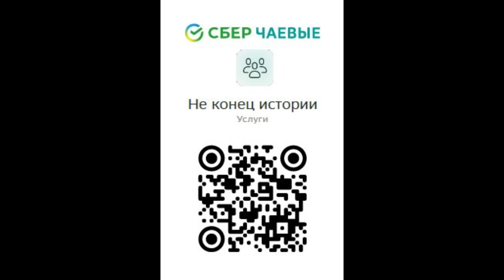Наши в Каннах: как фильм с российскими актерами взял главный приз, и причем тут права меньшинств